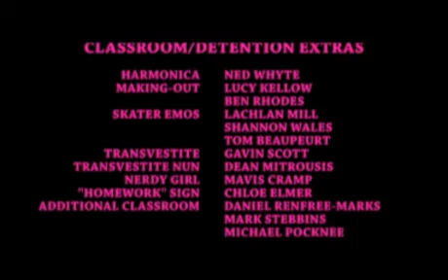Accountant's World 3/3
The race is now on for Timothy's parents and his school to "cure" of him of his milk addiction in time for him to be able to sit his final exams. How far will they be willing to go? The final part - the final questions - the final test!!!